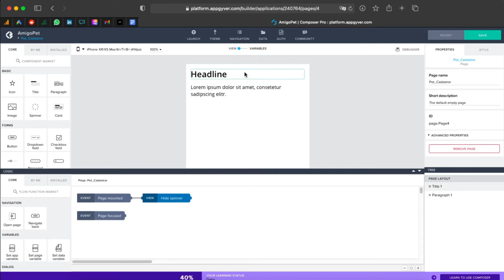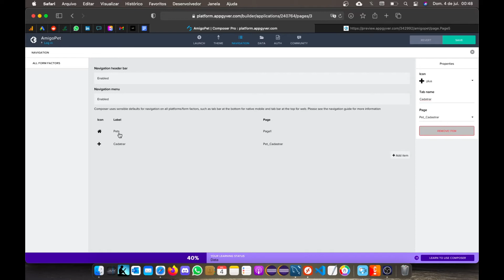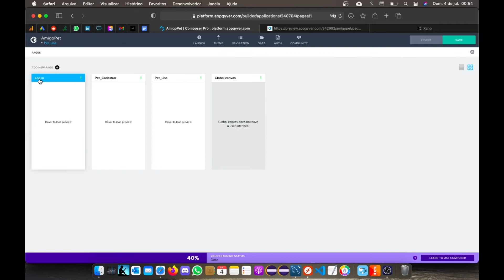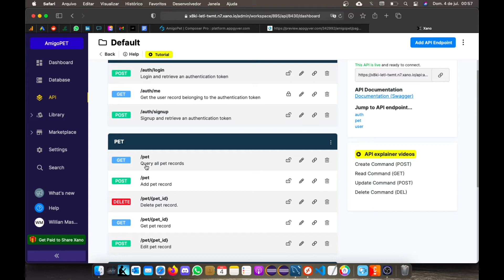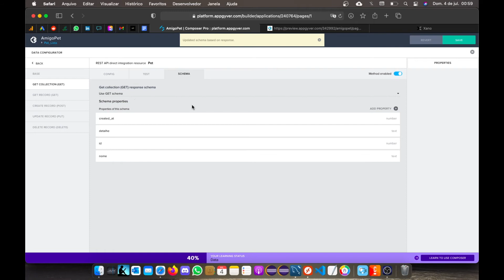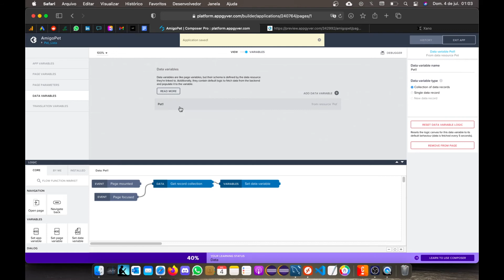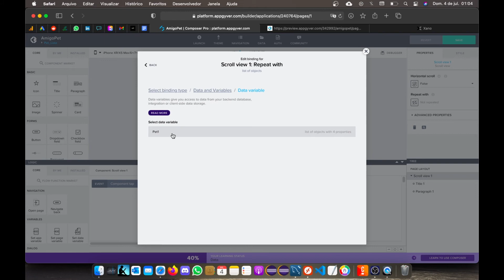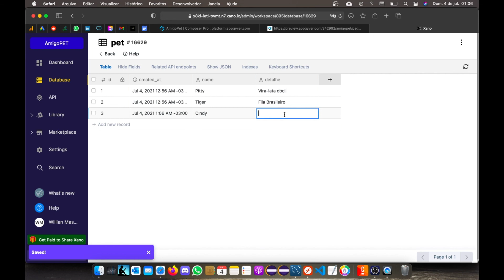AmigoPET | Ep.02 | Integração do AppGyver com REST API Xano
Neste canal irei demonstrar métodos teóricos e práticos de como criar aplicativos utilizando as tecnologias NO-CODE, principalmente a plataforma APPGYVER.

Também iremos tratar de assuntos de desenvolvimento de aplicativos com desenvolvimento de software, utilizando o Flutter, Firebase e Amplify da Amazon AWS.

✅ LINKS UTEIS ✅

✅ CURSOS COMPLEMENTARES ✅